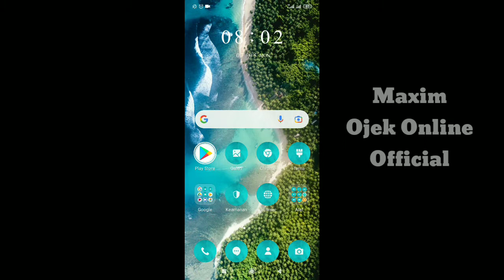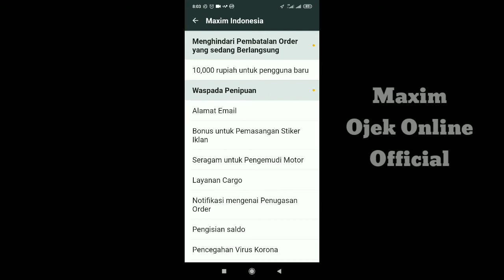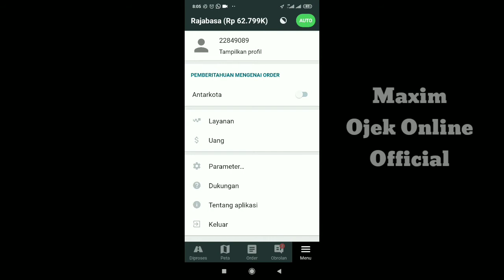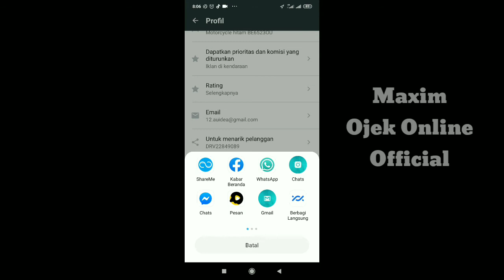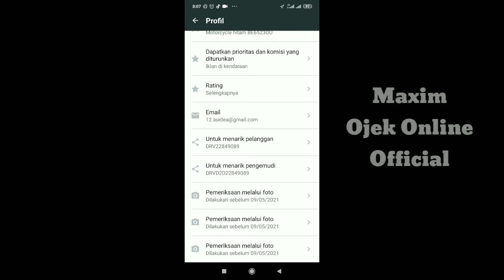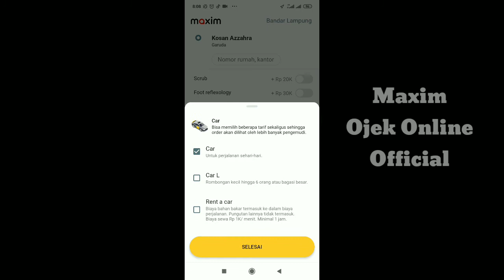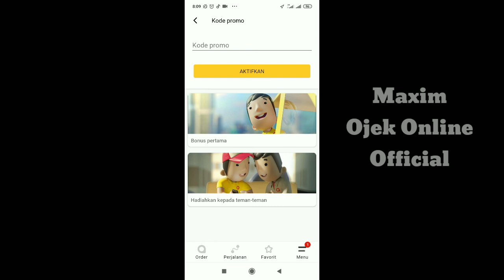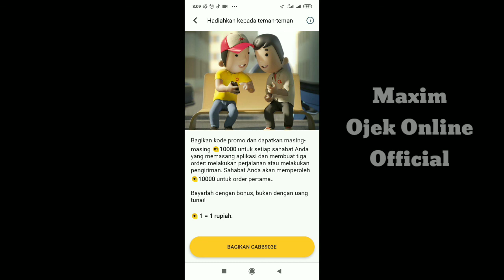Kode Promo Maxim Driver 2021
Kode Promo Maxim Driver 2021. Bagi para driver Maxim, Perlu kalian ketahui bahwa Maxim menyediakan bonus bagi driver Maxim. caranya adalah dengan membagikan kode promo yang driver miliki. kode promo Maxim driver tersebut, dapat diperoleh di aplikasi Maxim driver. nah, bagaimana cara mendapatkan kode promo Maxim driver tersebut..? simax videonya berikut ini ya...